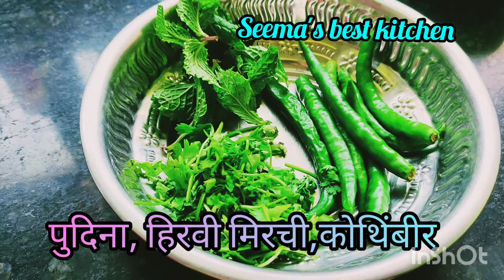||गावरान पद्धतीने हिरव्या वाटणातील खार वांग|| ||masala Khar vang||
||गावरान पद्धतीने हिरव्या वाटणातील खार वांग|||

|~~~|||masala khar vang|| ||